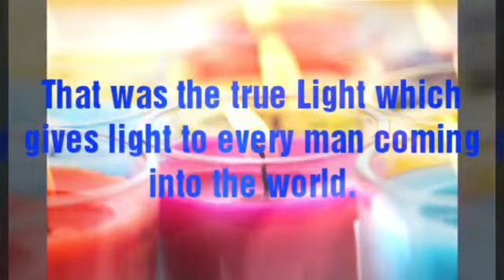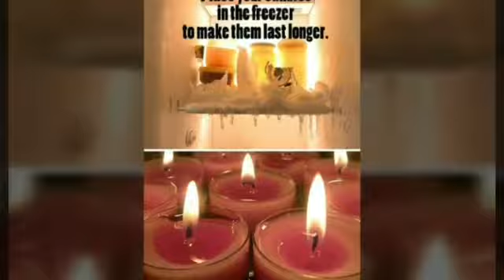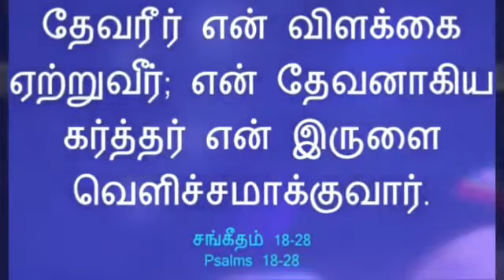கையில் ஒரு தொழில் மெழுகுவர்த்தி தயாரிப்பு. A business at hand Candle Manufacturing.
Video from D/o Jesus Christ